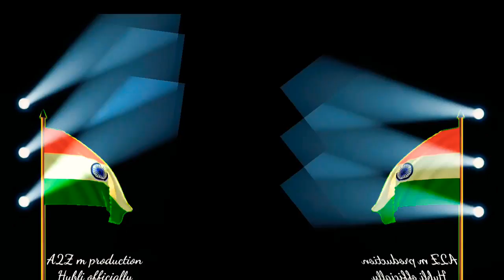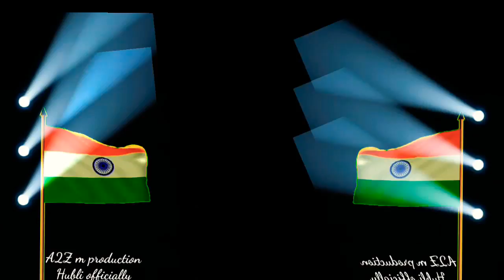🇮🇳🇮🇳SUNO GAUR 🇮🇳🇮🇳SE DUNIYA WALO EDM HORNET MIX DJ ANIL AB BIJAPUR + A2Z M PRODUCTION HUBLI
A2Z M PRODUCTION HUBLI OFFICIAL YOUTUBE CHANNEL

MARUTI PATIL HUBLI KIRESUR KARNATAKA